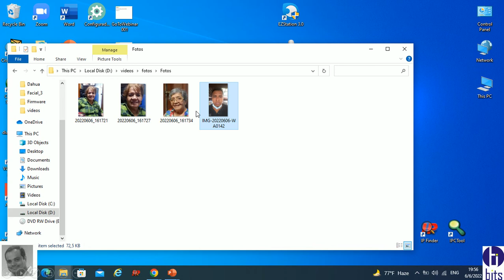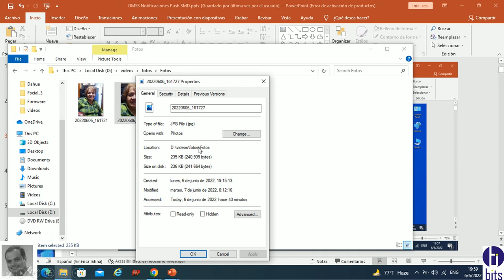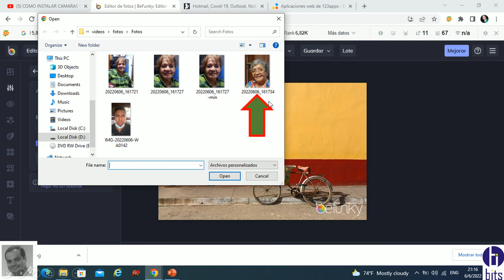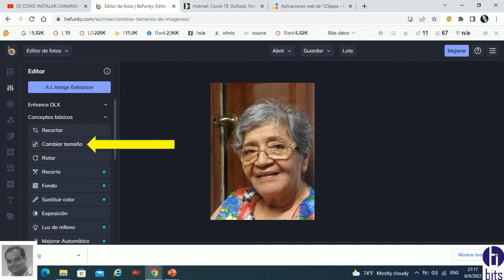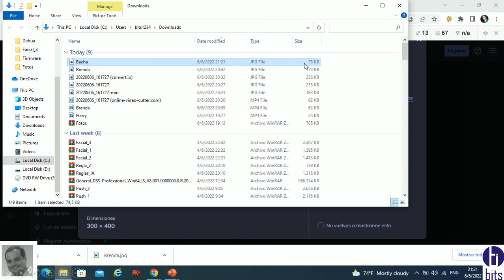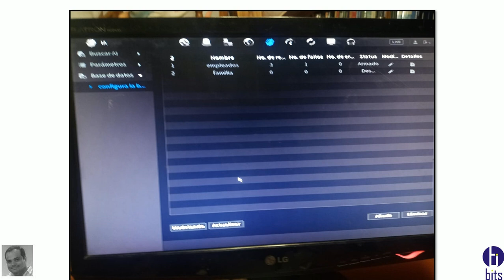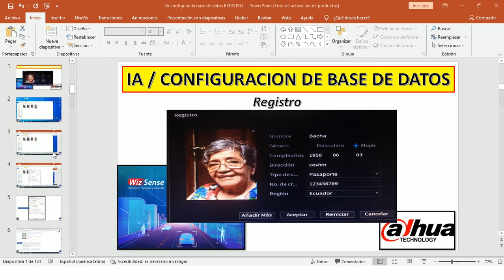IA Configuracion de la Base de Datos, REGISTRO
Guayaquil - Ecuador
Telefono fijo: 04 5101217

Guayaquil - Ecuador